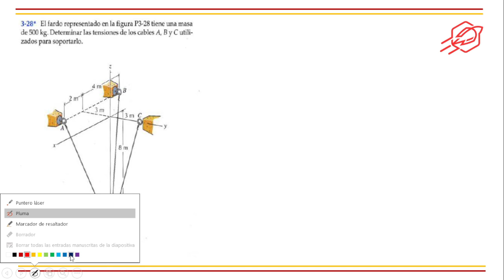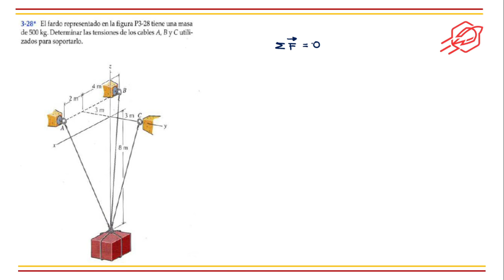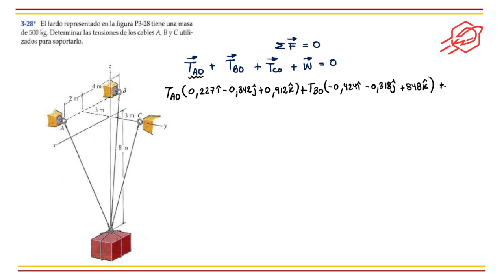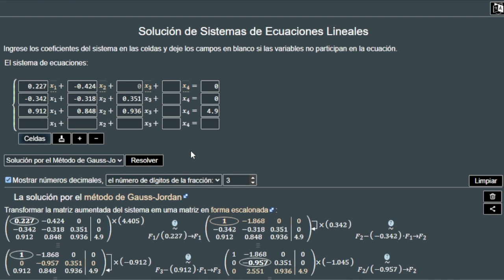EQUILIBRIO DE UNA PARTICULA | CÁLCULO DE TENSIONES EN 3 DIMENSIONES | Problema 3.28* Riley Sturges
📌 PROBLEMA 3.28 . -  El fardo tiene una masa de 500kg. Determinar las tensiones de los cables A, B y C utilizadas para soportarlas.

📚 Capitulo N° 3 Del libro de Beer and Johnston 9na edición - EQUILIBRIO DE UNA PARTICULA

Tomando como referencias los libros de:
- Estática: Ingeniería Mecánica de Russell Hibbeler - 14th edición
- Mecánica vectorial para Ingenieros de Beer Johnston - 9na edición
- Estática de Meriam Kraige - 3ra edición
- Ingeniería Mecánica: Estática de Riley Sturges - 7ma edición